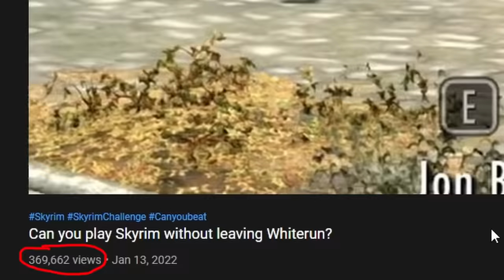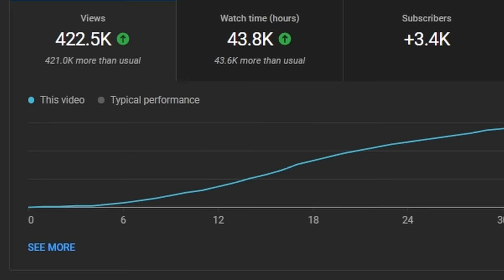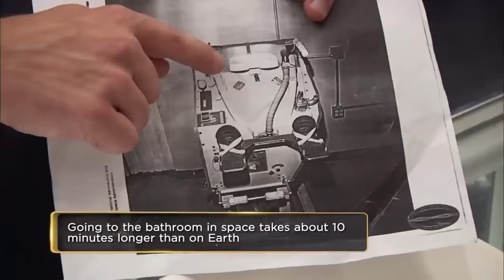Can you play Skyrim without leaving Solitude?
This is an educational tutorial on how to steal a college education and dominate the town of Solitude in Skyrim, without ever leaving the town of Solitude.

0:00 - Intro
1:00 - Minimum Wage
4:47 - Potema
7:52 - First Victory
8:19 - Flashing Skip
9:32 - The Implication
11:38 - Domination